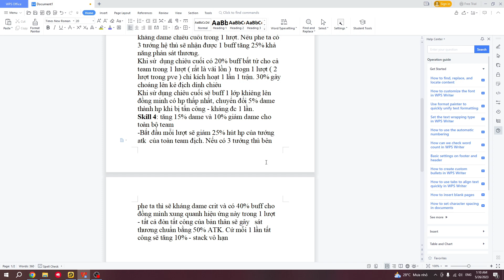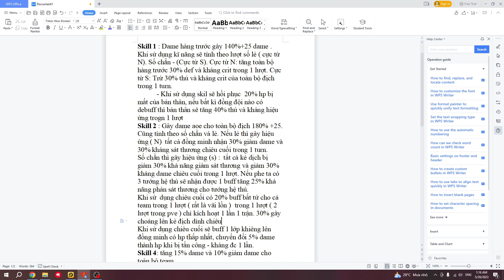Tin Nóng Bên Lề: Gp Sắp Tới Sẽ Ra Tướng mới !!????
Link Facebook cá nhân :
- Nhận nạp game ultimate ninja king - fury fighter
- Nhận dịch vụ xem video lấy đá tím ninja ultimate king